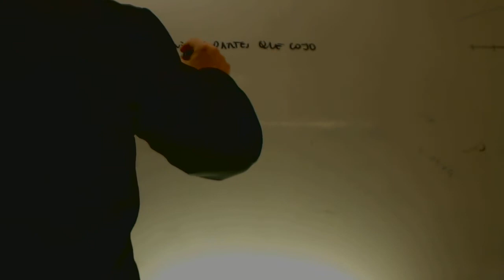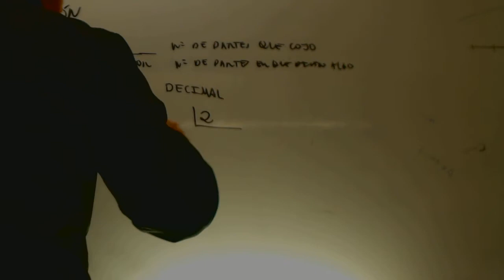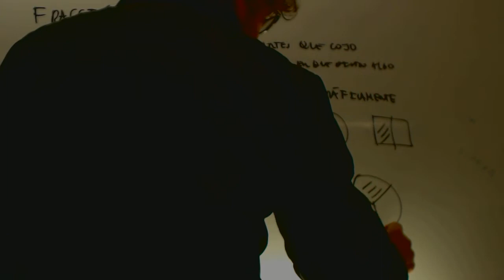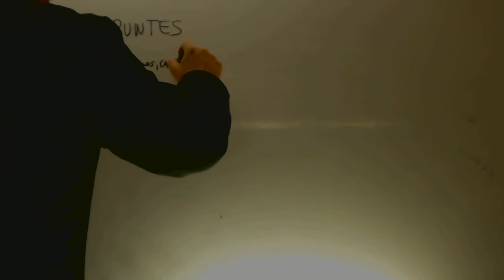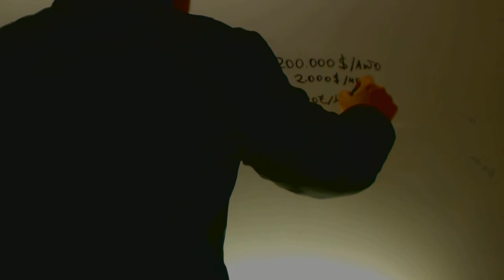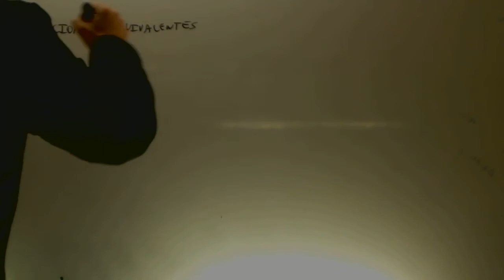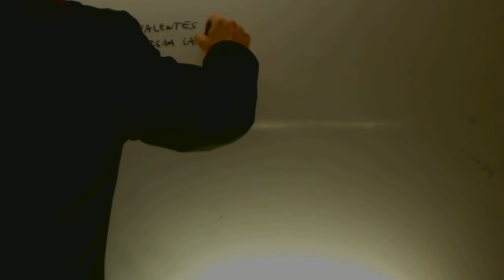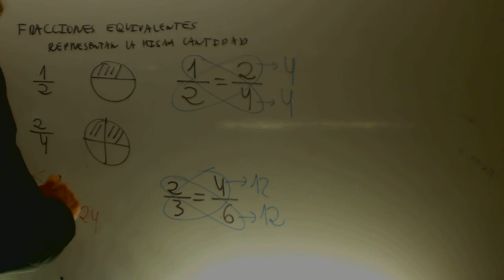Introduccion a las fracciones Matematicas Educacion Secundaria Adultos Academia Usero Estepona